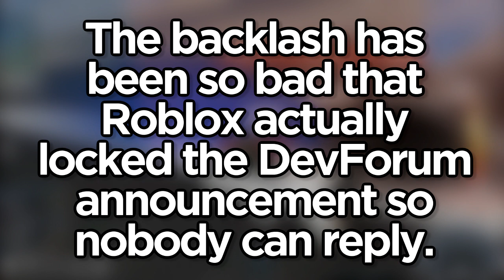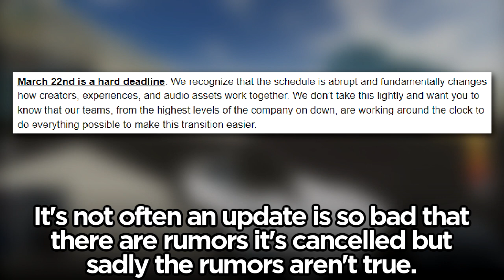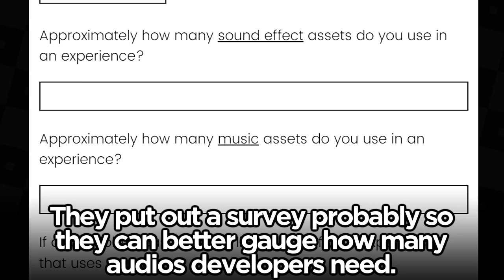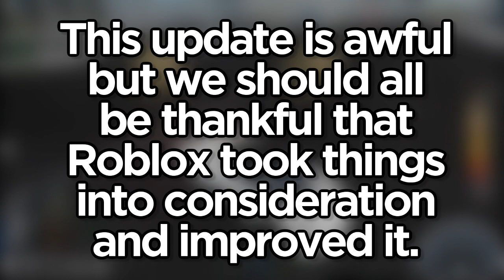Roblox RESPONDS to Audio DRAMA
Roblox responded to the bad audio privacy update drama